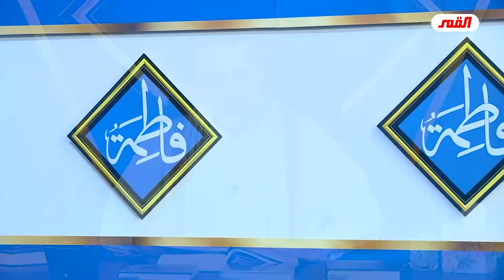بيعة الغدير محمدية بالأصالة ولها وجهٌ ثابت ووجهٌ متحرك بحسب زمان إمامة كل إمام ! // عبد الحليم الغزي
00:00:00 البداية
00:11:11  وجهين للغدير
00:20:00 الغدير المحمدية